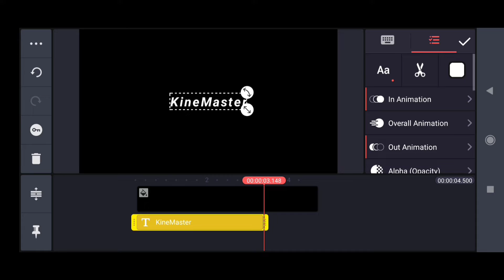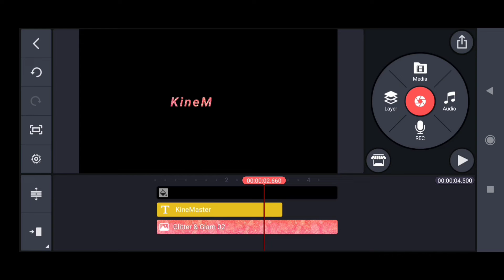Text Disintegration Tutorial With Kinemaster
Text Disintegration Footage Assets
Thankyou